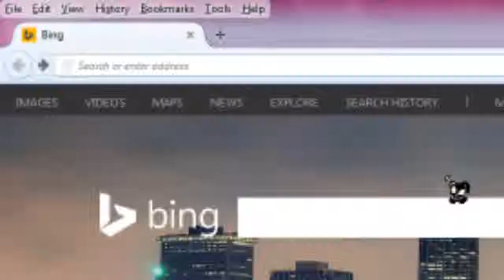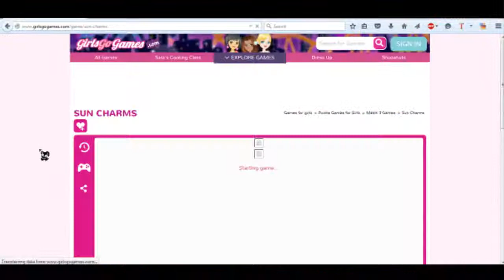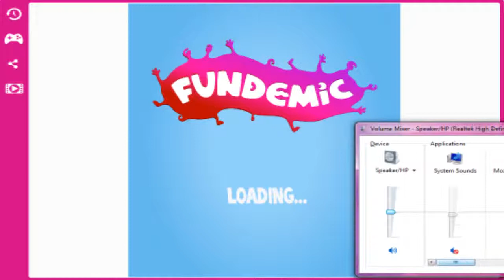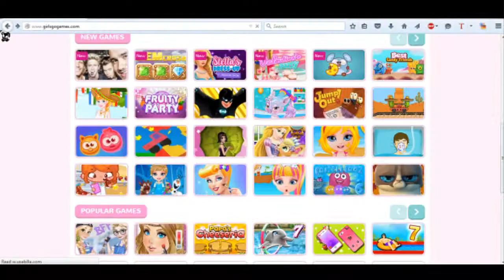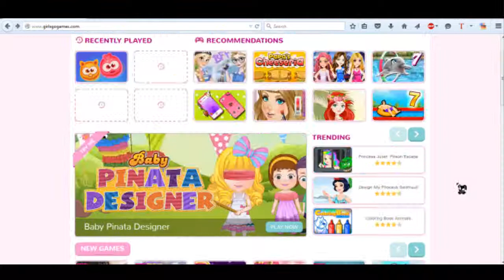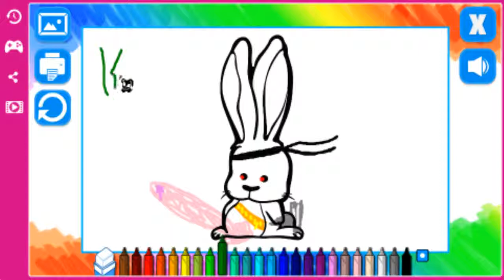I Was Dared To... Girlsgogames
Dare#7 brings me to the most cringe worthy and unwanted 'gaming' experience. What made this worse than it actually is, is the game titles alone and the fact someone made them. I'm so glad I never have to go back to this.
Recording Date: Sep.5th